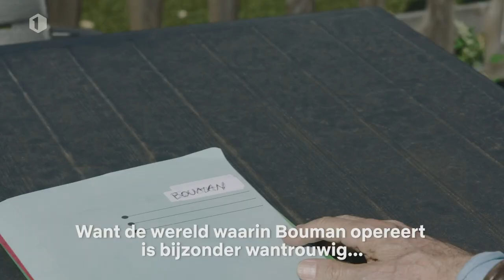Paul Jambers vat seizoen 1 van Undercover samen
Criminelen op campings: wie zijn ze? Wat doen ze? Paul Jambers bezocht Camping Zonnedauw en brengt het verhaal van drugsbaron Ferry Bouman. De ideale terugblik voor Undercover seizoen 2 op zondag 6 september van start gaat.

Vanaf zondag 6 september is het langverwachte tweede seizoen van Undercover te zien op Eén. Undercoveragent Bob Lemmens (Tom Waes) verlegt zijn actieterrein van een camping naar de country- en westernmanege van de broers Berger (Sebastien Dewaele en Wim Willaert). Laurent en JP Berger zijn echte familiemensen die hun geliefden op handen dragen. Ze lijken gewone, brave mannen, die houden van countrymuziek, paarden, cowboyhoeden en linedance. Maar achter de volkse façade van hun El Dorado ranch runnen de broers op een meedogenloze manier een illegale wapenhandel. Bobs missie: infiltreren in de wereld van de Bergers en hen achter slot en grendel krijgen. Ondertussen blijft Bobs verleden hem achtervolgen. De gevallen XTC-koning Ferry Bouman zweert in de gevangenis dat hij wraak zal nemen en niet zal rusten voor hij Bob en z’n collega Kim heeft laten boeten.  En op de koop toe brengt Bobs dochter Polly hem in gevaar door in zijn verleden te graven, op zoek naar de waarheid over leven en werk van haar vader.